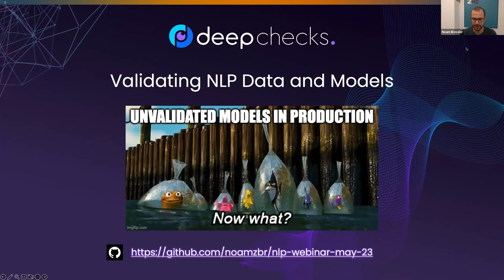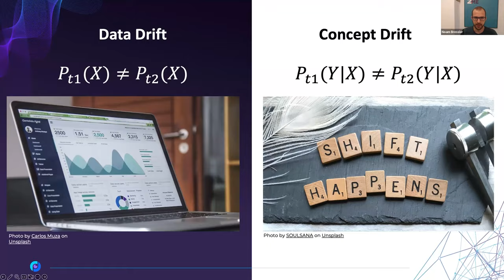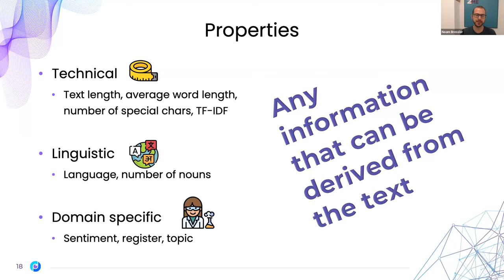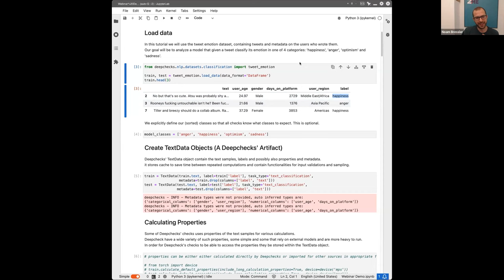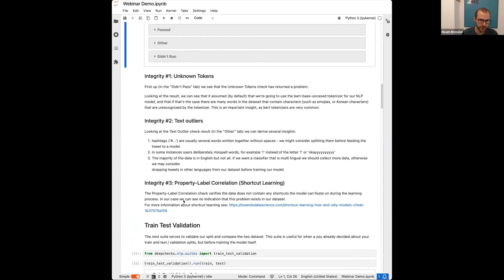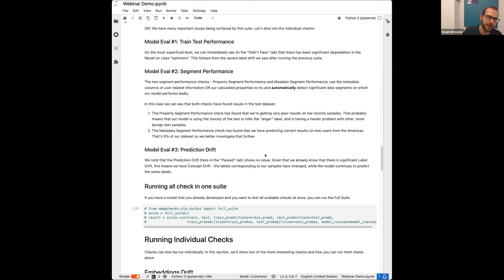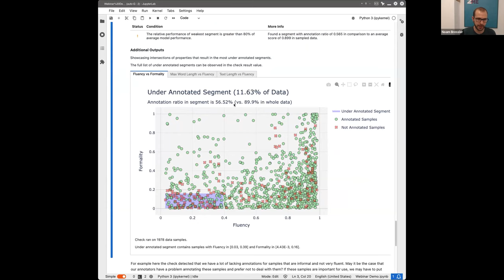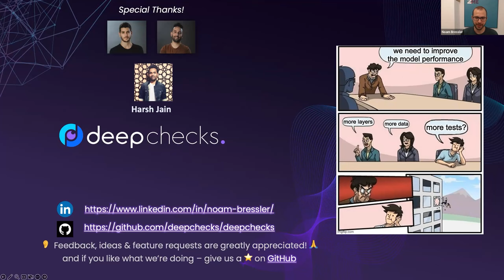Validating NLP models: Hands-On Tutorial | Deepchecks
🧑‍💻 In this webinar, we cover the methodology for testing NLP models but also introduce some exciting new checks - including data drift, new data integrity checks and checks to uncover under-annotated segments.

We'll learn what the 🔑 key points to test in NLP models are and how the new Deepchecks' NLP (now in beta!) package can help you systematically validate your NLP pipeline.

🎙️ Speaker 🎙️
Noam Bressler. Noam is Deepchecks' Data Science lead. Noam holds an MSc in physics and previously served as a Data Scientist and Algorithms Researcher, developing ML and analytical models in the domain of acoustic signal processing in the IDF.

📑 Agenda:
⚒ NLP testing: the basics
🙋🏻‍♂️ Our approach to unstructured data validation
🙌 Hands-on session: We’ll show you what you can find using Deepchecks, and how you can fix it.
🔜 Upcoming features

We recommend you prepare (optional):
💡 A Python environment with deepchecks installed (“pip install deepchecks[nlp] –user”)
💡 A dataset - Preferably your own, but you can also use one of ours.